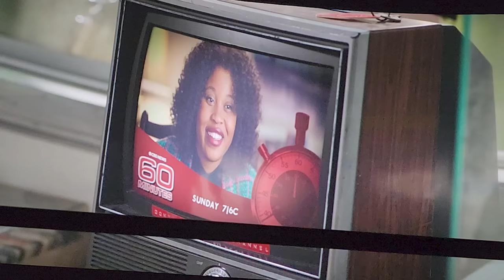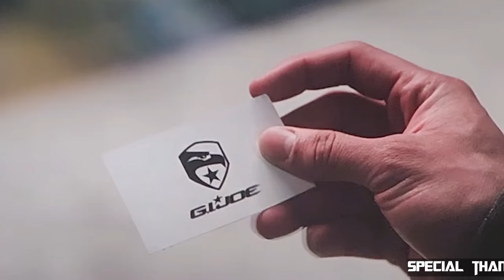Transformers Rise of The Beasts Ending & Post Credit Scenes Breakdown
After 4 and a half long years of waiting Transformers Rise of The Beasts has finally hit theaters! In this video I will be breaking down the ending and what it could potential mean for a sequel, in addition to the films 2 awesome post credit scenes!